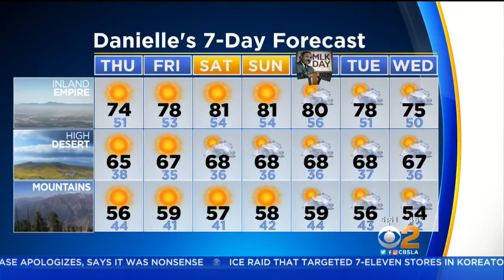Danielle Gersh 2018/01/11 CBS2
Danielle Gersh CBS2 Air date: January 11 2018